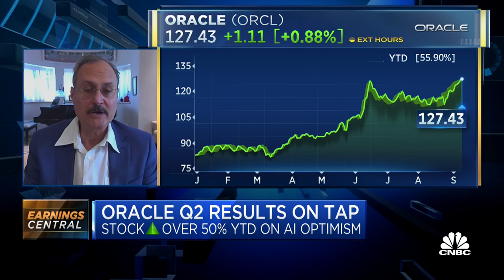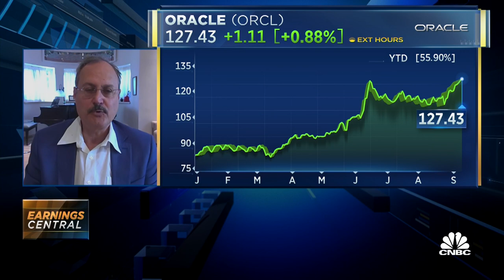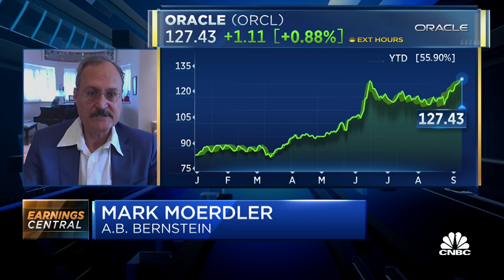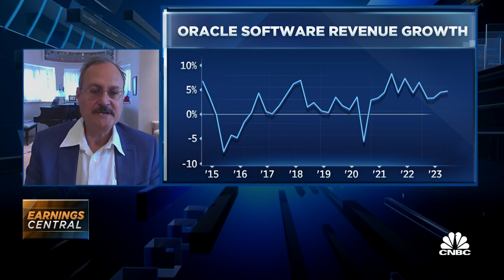Oracle likely won't accelerate to growth levels seen by Microsoft, says Bernstein analyst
Mark Moerdler, Senior Research Analyst at A.B. Bernstein, previews earnings from Oracle.